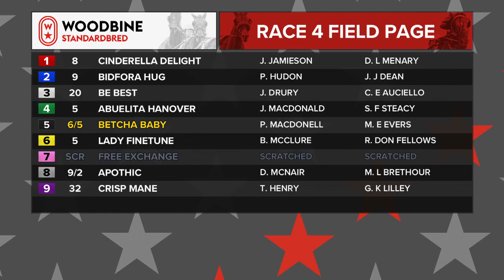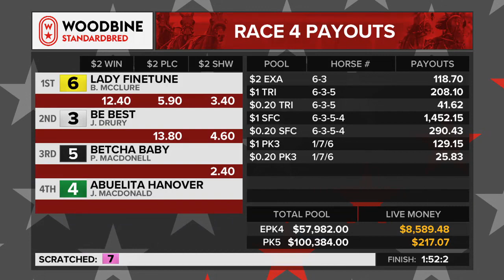Woodbine, Mohawk Park, August 2, 2019 Race 4